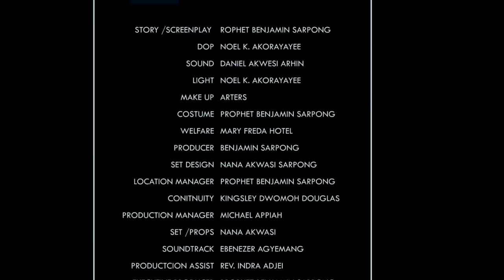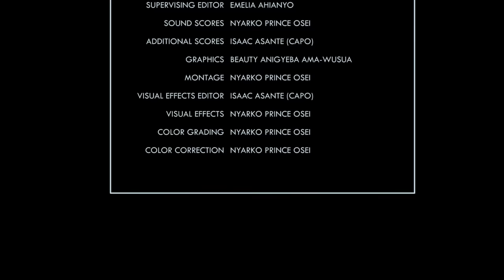AHUMHUM BONE 2 - KUMAWOOD TWI MOVIE - GHANAIAN MOVIE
This is a latest Asante Akan Ghanaian Twi movie starring Nana Ama Mcbrown and Benard Nyarko.